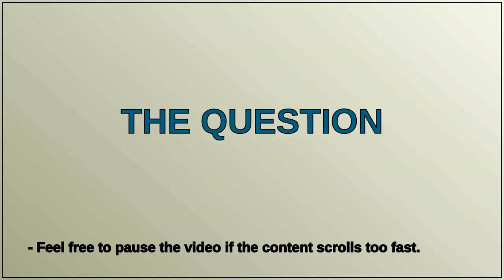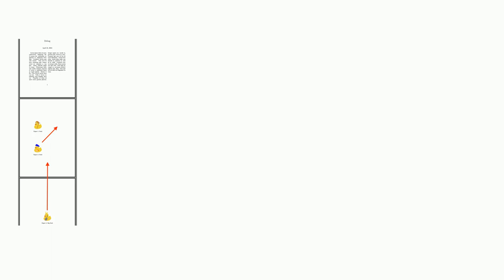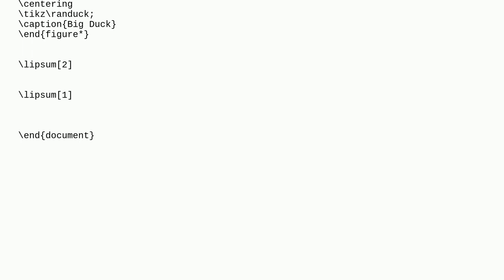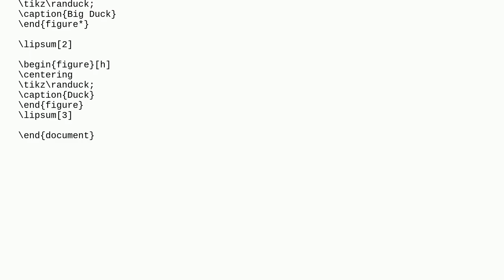Tex: How to force two figure's and one figure* on the same page in a twocolumn document?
How to force two figure's and one figure* on the same page in a twocolumn document?

A special thanks goes out to the community

  figure-placement two-column floats positioning graphics